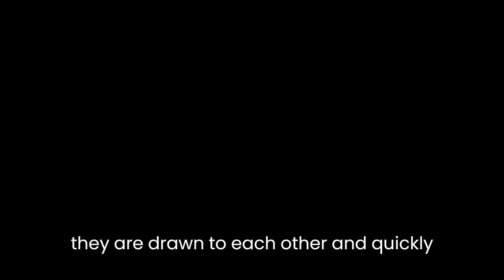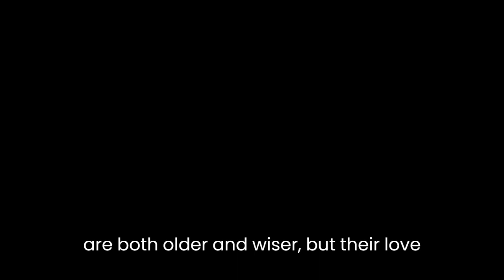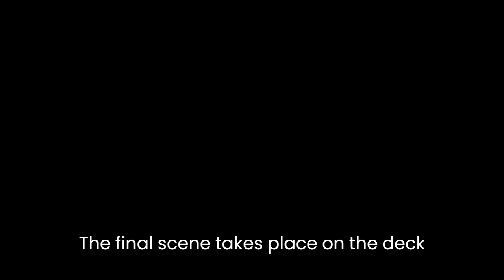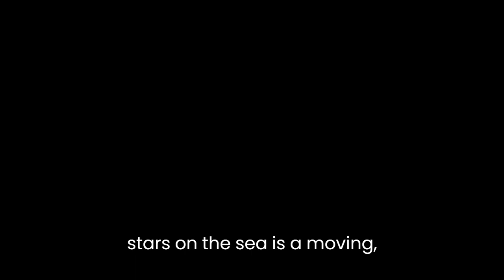"Stars on the Sea" By F. Van Wyck Mason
"Stars on the Sea" is a short story written by F. Van Wyck Mason, which tells the story of a young couple, Robert and Caroline, who are traveling on a ship from Boston to London. The story is set during the early 20th century and explores themes of love, loss, and the unpredictability of life.The story begins with Robert and Caroline's first meeting on the ship. They are both traveling alone and strike up a conversation. Despite their different backgrounds, they are drawn to each other and quickly fall in love. They spend the rest of the voyage together, exploring the ship and talking about their hopes and dreams for the future.However, their happiness is short-lived. As the ship approaches the coast of Ireland, it encounters a storm, and the ship starts to sink. Robert and Caroline are separated, and Robert believes that Caroline has drowned. He is rescued by a passing ship and taken to London, where he tries to rebuild his life.Despite the passage of time, Robert is unable to forget Caroline and becomes increasingly obsessed with finding out what happened to her. He spends years searching for any information about her fate, but all his efforts are in vain. Finally, after several years, he meets a woman who claims to know Caroline and tells him that she is still alive.The story concludes with Robert and Caroline's emotional reunion. They are both older and wiser, but their love for each other has never died. The final scene takes place on the deck of the ship, as they watch the stars reflected on the sea and contemplate the twists and turns of their lives."Stars on the Sea" is a beautifully written story that explores the power of love and the unpredictability of life. Mason's use of vivid imagery and symbolism adds depth to the story and helps to convey the emotional intensity of the characters' experiences.The setting of the story is also significant. The ship represents the journey of life, with its ups and downs, and the vastness of the sea symbolizes the vastness of the world and the unknown future that lies ahead. The stars on the sea, which the characters contemplate at the end of the story, represent hope and the possibility of new beginnings.The characters of Robert and Caroline are well-drawn and relatable. Their love for each other is both passionate and tender, and the reader is invested in their fate from the very beginning of the story. Their separation and eventual reunion add to the emotional impact of the story and give it a timeless quality that transcends the period in which it is set.Overall, "Stars on the Sea" is a moving and thought-provoking story that explores themes of love, loss, and the unpredictability of life. Mason's vivid imagery, symbolism, and well-drawn characters make this a memorable and timeless piece of literature. The story serves as a reminder that life is full of surprises and that sometimes, even in the darkest of times, there is always hope for a brighter future.